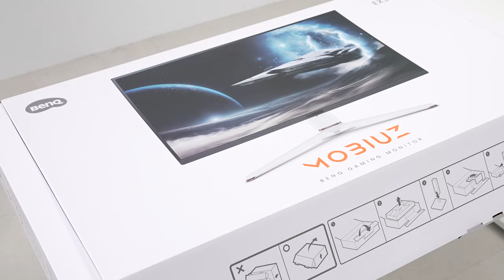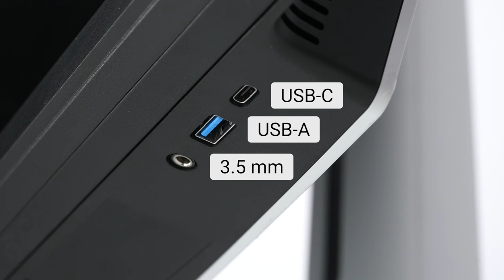BenQ EX381U monitor: Unboxing & quick start guide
Quick start guide for BenQ EX381U
Unveil the Unseen

0:00 Intro
0:04 Unboxing
0:38 Installation
1:27 Video connection
1:38 Audio connection
1:50 Power connection
2:01 Power on